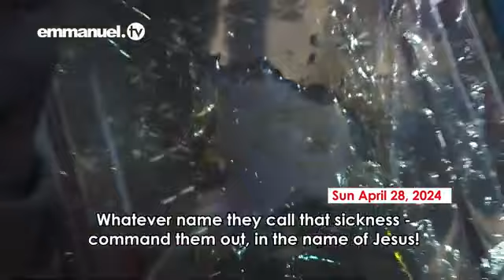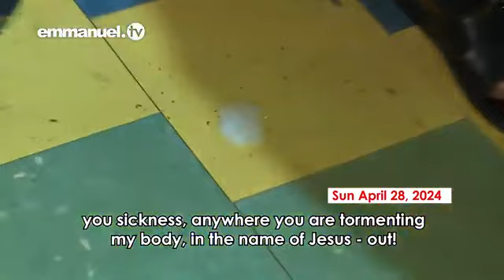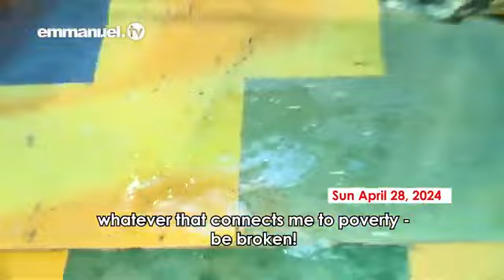SCOAN MASS PRAYER 05/05/2024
On 5 june 2021, Prophet T. B. Joshua spoke during the Emmanuel TV Partners Meeting: “Time for everything – time to come here for prayer and time to return home after the service”. God took His servant Prophet T. B. Joshua home – as it should be by divine will. His last moments on earth were spent in the service of God. This is what I was born for, lived for and died for.

Down below are the list of T.B.Joshua fruits & their FRUITS:

😇PROPHET T.B JOSHUA'S  🇳🇬 FRRUITS (DICIPLES):

😇Prophet HARRY short for "Charalampos Tsakonidis"(SCOAN Thessalonica)🇬🇷
😇Man of God CHRISTOPHER Orji (COJIM)🇳🇬
😇Wiseman DANIEL Emulandu (ELOHIM)🇳🇬
😇Prophet RACINE Bousso (University Of God)🇸🇳
😇Prophetess OLAYINKA Deborah Egbejobi (God's Own Grace Mission)🇳🇬
😇Brother CHRISTOPHER Tonge known as CHHRIS  (God’s Heart TV)🇬🇧
😇Prophetess MARI-ANNE Uchechi Ibe(Essense Of Worship)🇳🇬
🧚‍♂️Apostle PETER John Gabriel (TOJIM)🇳🇬
✝️Evangelist RIKHARD Hartikainen (Hungry Generation)🇺🇲/🇸🇪
✝️Evangelist JUSTIN (Justin Ministeries)🇦🇺
✝️Evangelist EDWARD Gardiner(Hungry Generation)🇬🇧
• Evangelist BOSE (Gospel Singer)🇳🇬

PROPHET T.B JOSHUA'S GRAND-DICIPLES:

Apstle John Chi fruit:
😇Apostle MARCEL Chiatim (NELCOM)🇨🇲

Prophet HARRY fruits:
😇Prophet MICHAEL Kalaitzoglou (International Revival)🇬🇷🇺🇲
😇Prophetess EVGENIA Zefteridou🇬🇷
😇Prophet SORIN Ciceo (Hope In Christ Romania)🇷🇴
😇Prophet STAVROS Michailidis🇬🇷